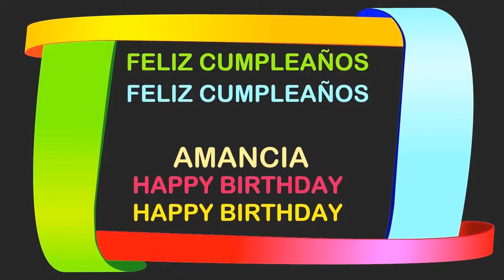Amancia Birthday Postcards & Postales